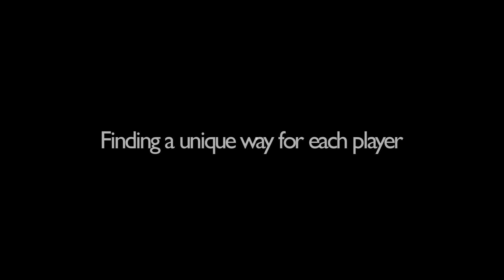FIND A WAY FOR YOUR PLAYERS TO GET BETTER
In June 2019, I was asked to be a guest on a webinar at Robert Gordons University in Aberdeen. I was joined by Neil Buchanan, who heads up the Applied Sport and Exercise Science Degree at the university.

I have chopped the footage up into 10 clips and in this clip you will hear why I believe it is up to us coaches to find ways to help our players progress